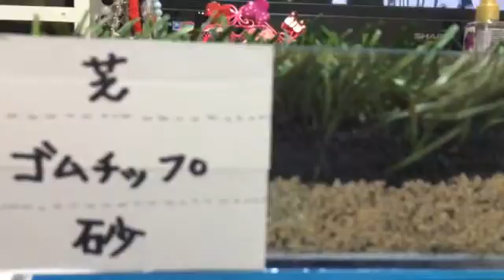ロングパイル人工芝 サッカー 沖縄県糸満市